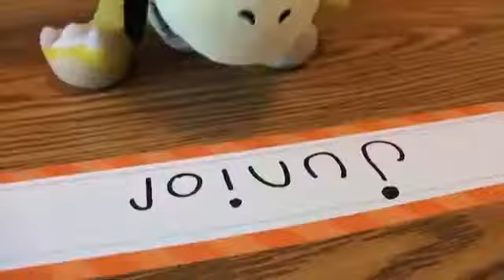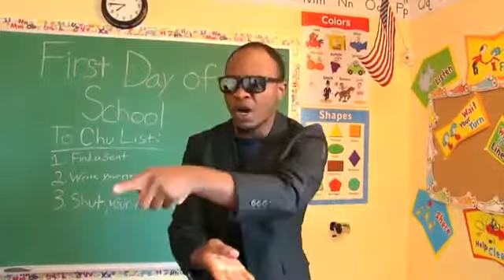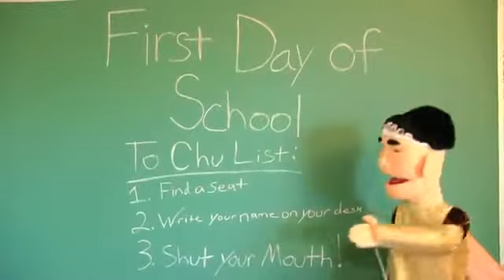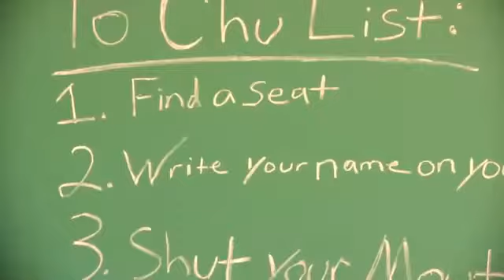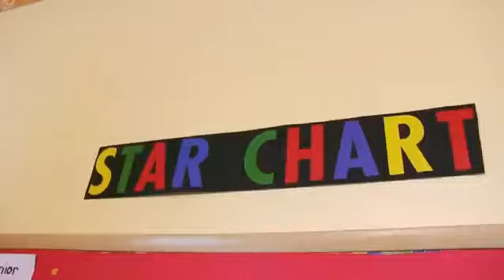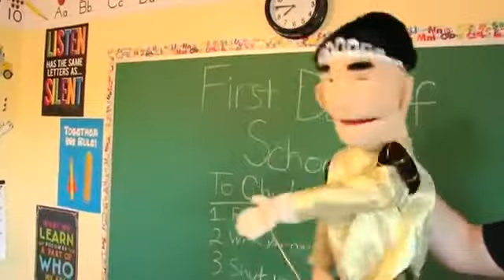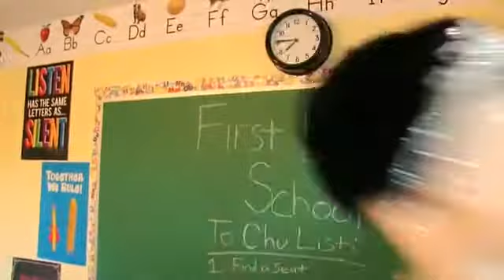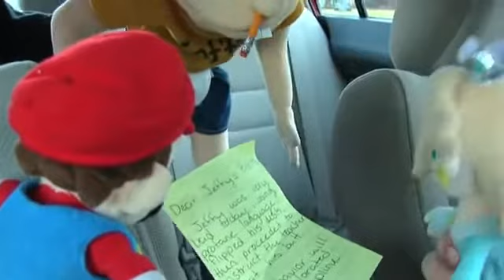first day of school